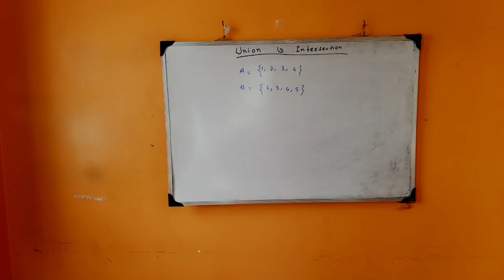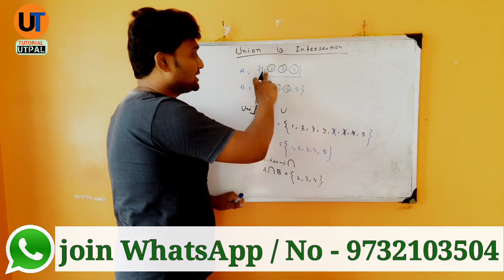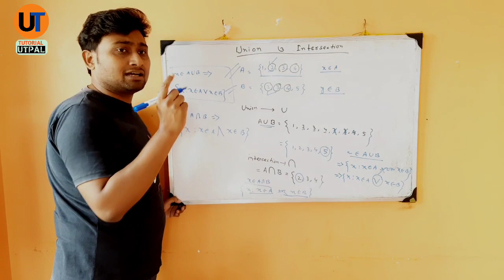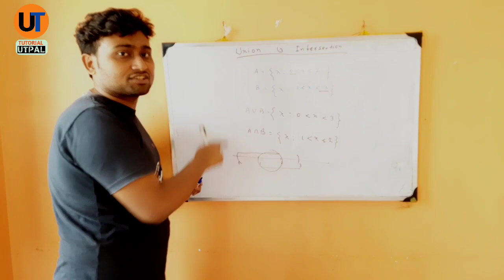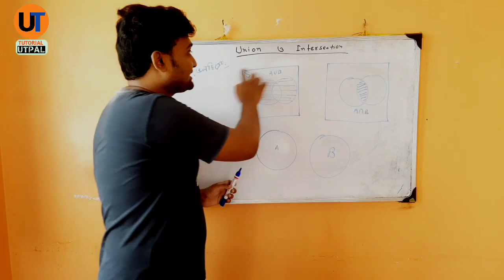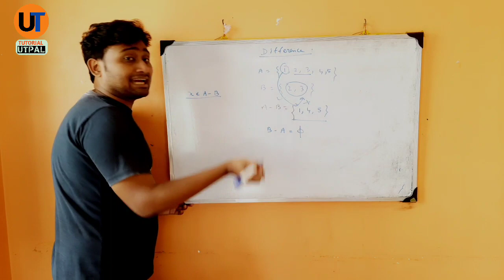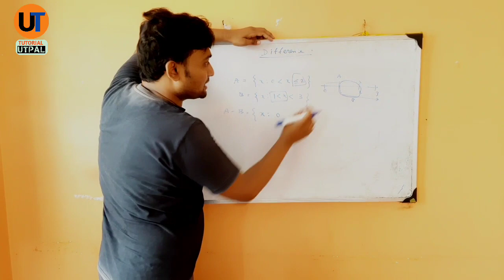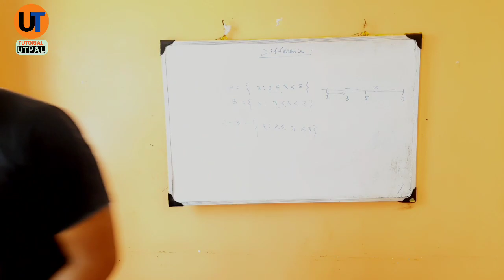Set Theory in Bengali |part- 3 |class 11 | Mathematics |2020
Dear students, This video in this Youtube Channel, is made specifically for class xi studends on the topic of Set Theory.
I hope , this video will help you to get a clear knowledge about Set Theory .
I'll try to cover all the points related to vector chapter . this is PART - 1 video .